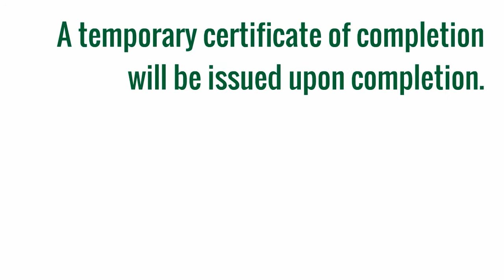What is the Food Protection Manager Certification Exam? | Learn2Serve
360training’s Learn2Serve Food Protection Manager Certification is approved by the American National Standards Institute and the Conference for Food Protection (ANSI-CFP).